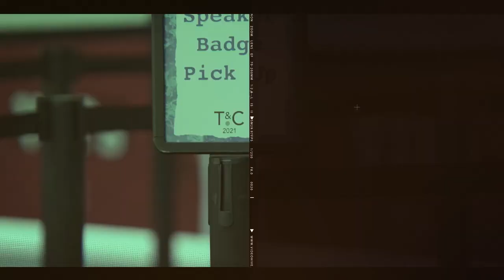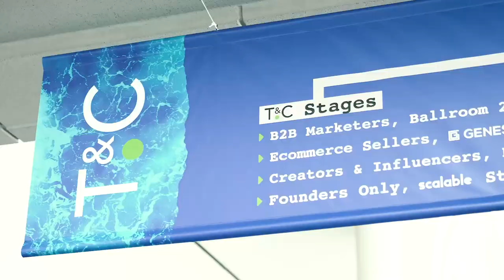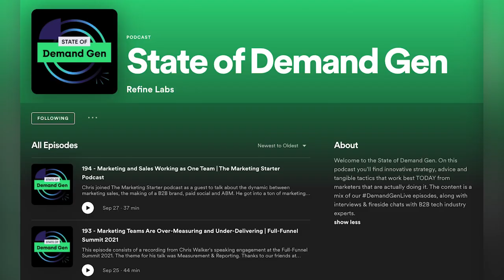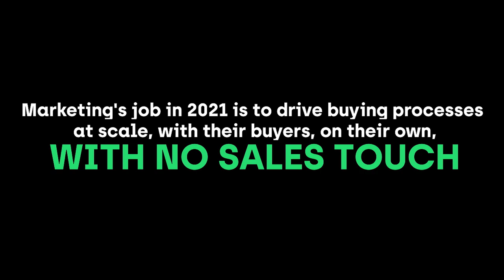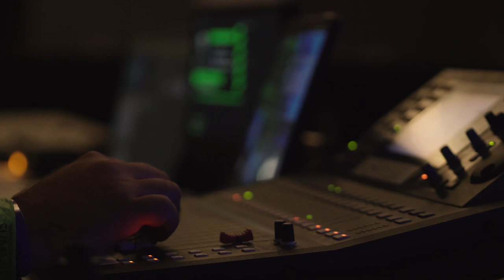Dark Social - Traffic and Conversion Summit 2021 | Chris Walker Keynote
Chris Walker presented a keynote on Dark Social at this year's Traffic & Conversion Summit in San Diego, CA. We've discussed dark social on the podcast before, but as a reminder - dark social consists of the places where B2B buyers are discovering new products and places where attribution is not available, like communities, organic social, groups, content platforms, meetups, and internal comms. Chris not only discussed WHAT dark social is, but HOW marketers can allocate resources to make sure their brand is top of mind and being discussed in dark social.

Refine Labs is a demand accelerator for B2B SaaS companies. We increase marketing’s contribution to qualified pipeline and revenue while lowering customer acquisition cost. Through our Demand Acceleration Framework, we build a system to capture existing market demand in intent channels and create new demand in awareness channels. We accelerate demand momentum by focusing on the metrics that matter and empowering marketing teams with our proven strategies - creating an efficient demand engine that becomes your competitive advantage.